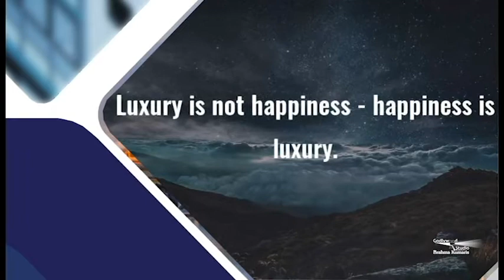Sabrang Ep. 143| Morning Show From Peace News |आपकी सेहत आपके हाथ |आज का सुवाक्य